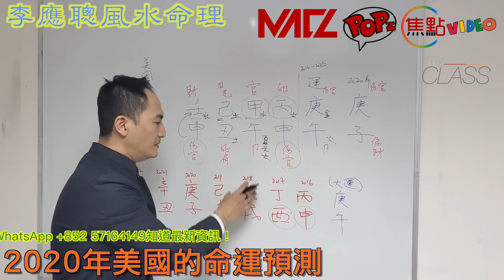美國2020年會大變局？！︱2020美國的命運《李應聰風水命理 節錄》